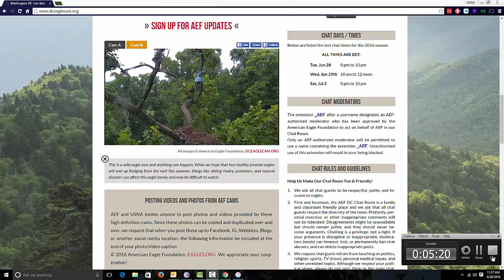AEF DC The one where Liberty is just chillin 28JUN2016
So Freedom and Liberty were just hanging out.  Then later, it was just Liberty chillin by his own self.  Some great close ups of Liberty.